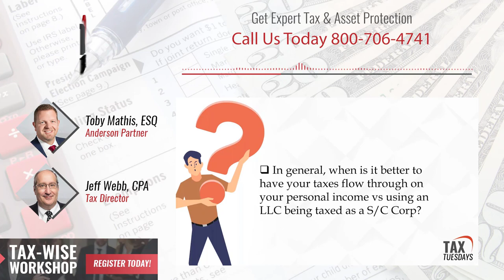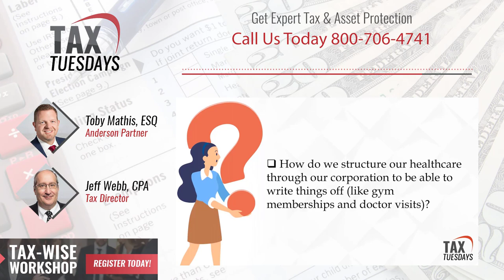Tax Tuesdays w Toby Mathis - Aug 6, 2019 EP 97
🔊 QUESTIONS & CONTENT ANSWERED DURING THIS TAX TUESDAY EPISODE

00:09:33 - How do I handle my general contractor's W-9
at the end of the job so I don't create problems for my accountants?

00:06:49 - I jointly own a property, 50% with my cousin.
Is it taxable then if he quitclaims the property to me?

00:20:19 - So what is the simplest way or software to maintain
vehicle mileage logs with the least effort?

00:28:01 - In general, when is it better to have your taxes
flow through on your personal income versus using an LLC being
taxed as a S or C corp?

00:35:45 - Is buying a property to use for Airbnb a profitable plan?

00:07:19 - Can you invest the money earned through a 501(c)(3)
to invest in dividends and stocks?

00:51:01 - Can you explain the 100% depreciation changes in the new tax code and how they can best be used?

00:56:59 - I started and LLC and have no employees or income coming in. I'm married and file jointly. Can I claim business expense on my taxes?

01:04:58 - We have several single family resident properties
that need to be put in LLCs, do they each get their own LLC?

00:51:01 - Can you explain the 100% depreciation changes in the new tax code and how they can best be used?

01:16:24 - If I move into one of my rentals for a year and a half
that's in it's own LLC, does the LLC still depreciate it an deduct repairs?

01:19:36 - How do we structure our health care through our corporation to be able to write things off like gym memberships and doctor visits?

01:23:11 - I am retired, drawing Social Security and retirement. Do I need to pay myself a salary from my corporation and all of the associated withholding and federal and state taxes, or would I be able to simply pay myself a distribution of the profits?

01:27:08 - What happens if a real estate property is gifted
to an immediate family member and the recipient sells
the gifted property within two years?

01:27:25.08 - does the tax liability fall on the donor
or does the recipient just file it on the recipient's return?

01:30:49 - How do I start funding a Solo 401K?

00:09:17 - and do Solo 401Ks have to pay UBIT or UDFI
if they finance real estate?

Claim Your FREE 45-minute Investment Strategy Session to receive business planning tips and asset protection.

Learn about Real Estate & Asset Protection from Clint Coons, Esq, and Toby Mathis, Esq. at our next all-day free Live Stream from 9 am to 4 pm PT. on Saturdays. Our attorneys and specialists will answer ALL questions: Save Your Seat

Toby Mathis, Esq. and Jeff Webb, CPA will answer ALL your questions LIVE on Tax Tuesdays every other Tues